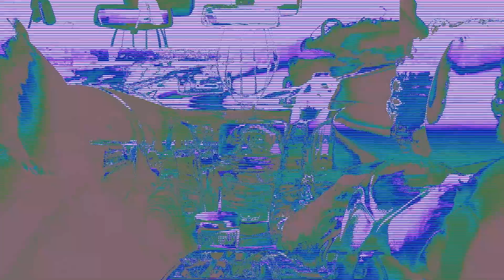That Mexican OT - Yellow (ChopNotSlop Remix) [Official Visualizer]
Listen to That Mexican OT's new project "Nonsense & Mexican Sh*t (ChopNotSlop Remix)" out now

Directed & edited by Cole Popejoy